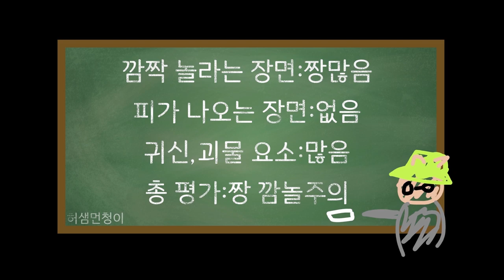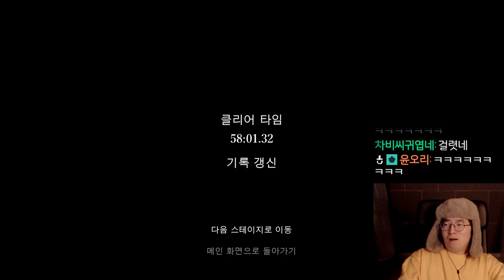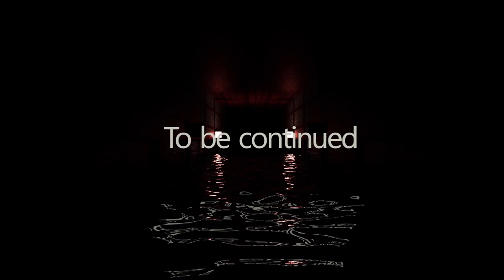그림자 복도라는 공포게임 입니다 7편 : 심연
심하게 먹고싶다
연어